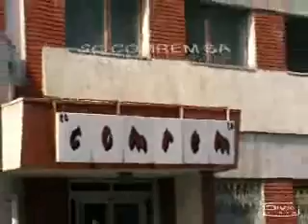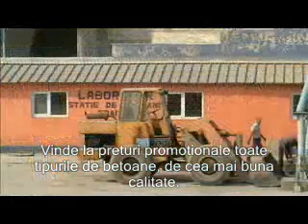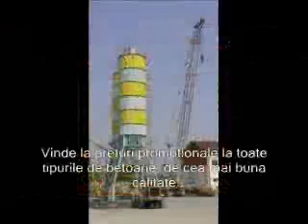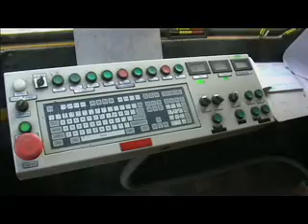Betoane si ...muzica!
SC Comrem SA, cu sediul in Slatina, Str. Cireasovului, nr. 23, vinde betoane de cea mai buna calitate, la preturi promotionale, asigurand transport si pompa de betoane. Relatii la 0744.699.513, director Vasile Popa.
Redactor Georgiana Raicu, op. imagine, ing. Viorel Raicu, VGtv